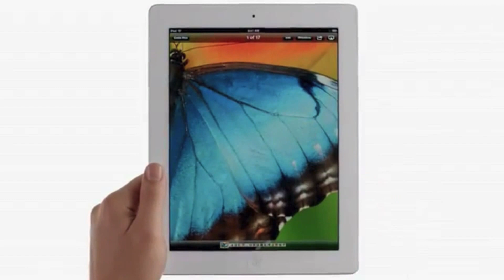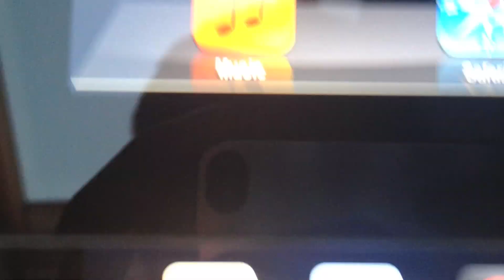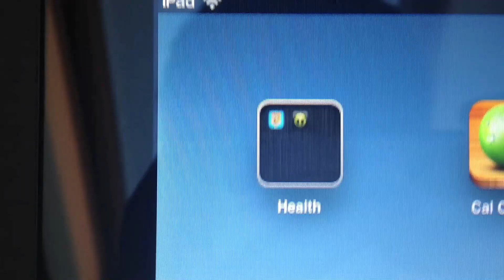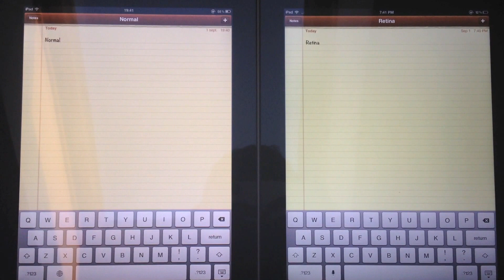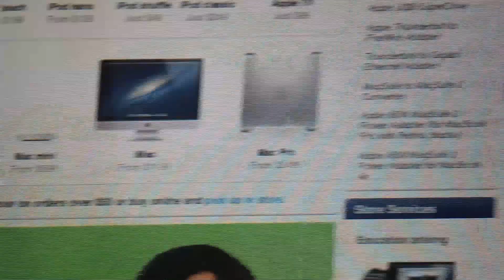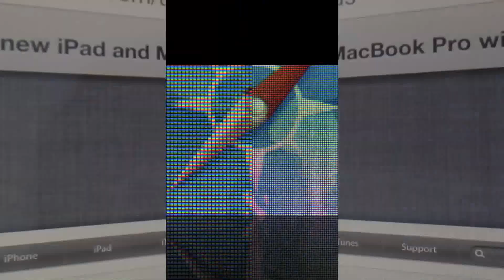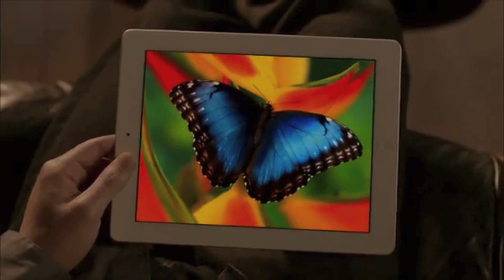iPad 4 vs iPad 2: Retina Display Comparison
iPad 3 vs iPad 2 retina display comparison

Comparing the iPad 3's Retina display with the iPad 2 standard display technology

The iPad 3, also known as "The New iPad" was released in March of 2012, and features a brand new Retina Display among other break-trough features that I am going to talk about in future videos.

The Retina Display:

The highest 9.7 inch display resolution on the planet. The new iPad's screen has a 2048 by 1536 resolution display, which believe me...its incredible. It's also an IPS screen as the old iPad screens, meaning that you get a viewing angle of 178 degress. Besides the resolution improvement, you also get a 40% better color gamut.

FAVORITE!

and LIKE (if you liked my video)